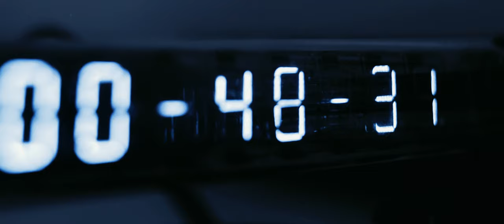FACTOR 8 - Insomnia (OFFICIAL VIDEO)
Music and Lyrics: Mariusz Lemański
Recording: Peter 'Lestath' Leszczyński
Drums recording: Jakub Pacanowski - YacobRecords
Vocal Recording: Marcin Grzella - MG Studio

Production, mix and mastering:  Peter 'Lestath' Leszczyński - Red Sun Studio

Peter "Lestath" Leszczynski ( Red Sun Studio ) - project direction, cameraman, lights, fx, video edit, post-production
Radosław Górski ( RADVISUAL ) - art direction, 3D modeling, animations, graphic
Video Edit : Peter 'Lestath' Leszczyński
Dariusz Głuchowski: Camera assistant

Band Members:

Vocal: Bartek Wojciechowski
Guitars, backing vocals: Mariusz Lemański
Bass Guitar: Kamil Robaczewski
Drums, samples: Peter 'Lestath' Leszczyński
Keys: Daniel Pradella

Special Thanks:
Marcin Witkowski ( dekorowanieswiatlem.pl ), Jakub Pacanowski, Marcin Grzella, Marcin Kuśnierz, Jarek Krzyżaniak,  Helen Varley, Jackson Guitars, EVH gear, DR Strings, Krzysztof Klejnowski, Radosław Górski ( Radvisual),